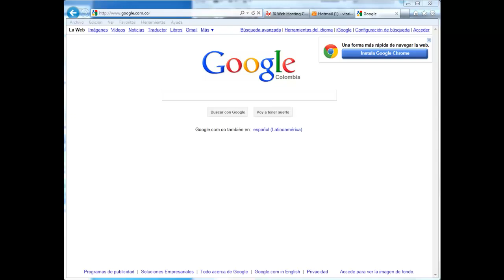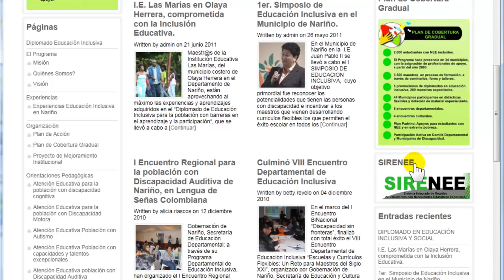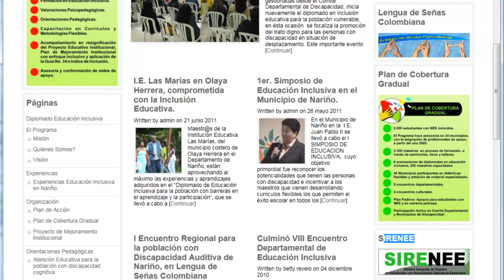Ingreso a SIRENEE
Como ingresar a SIRENEE